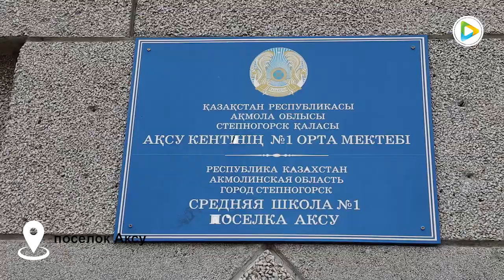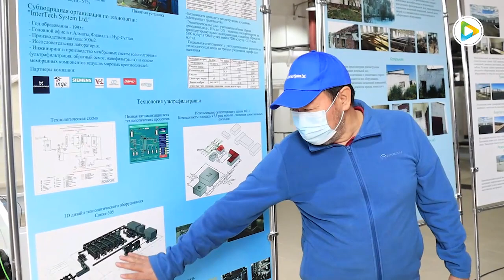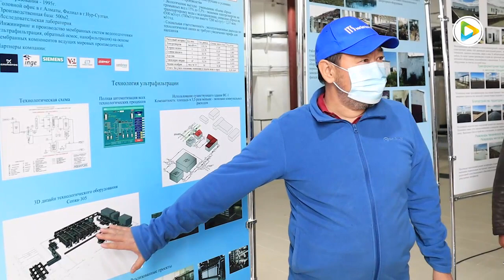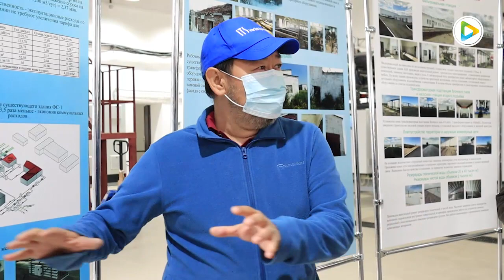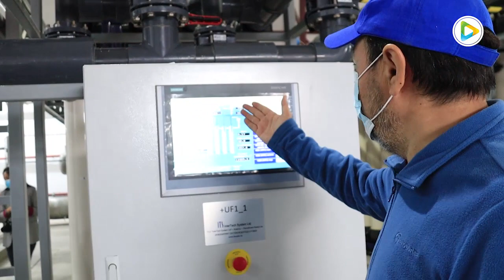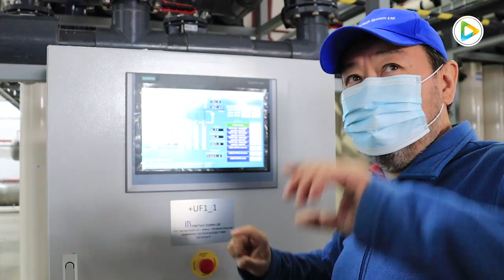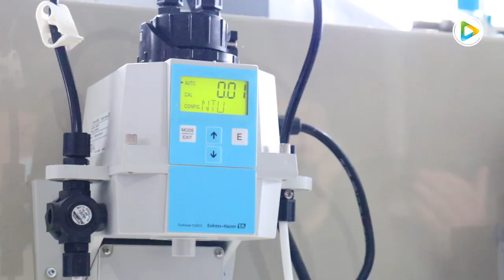Рабочая поездка акима г. Степногорск и депутатов городского маслихата